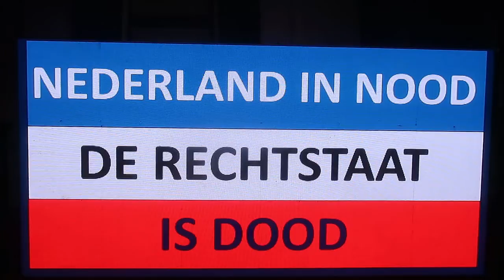Word wakker anders word je een stakker..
Beestenboeltje.nl  YouTube Beestenboeltje Zutphen,, Dieren zijn onze vrienden. Animal komt van Anima. Anima betekent ZIEL..💖 We zijn toch geen zielen eters.. Zijn leven voor jouw tien minuten proteïnen. Weet wat je eet. Dieren LEED.